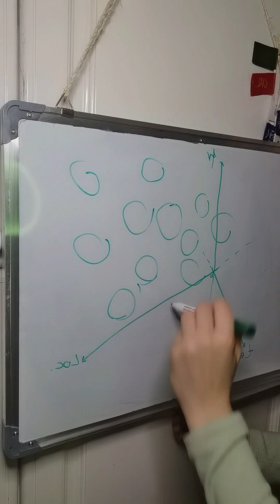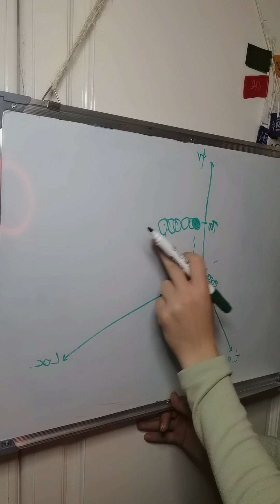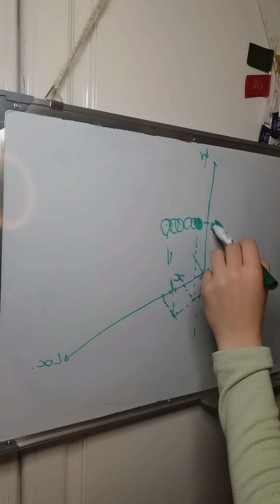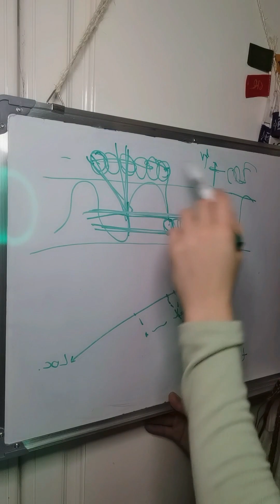COMPREENDA A LEI DA ATRAÇÃO MULTIDIMENSIONALMENTE!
Meu livro

Gratidão 🙏✨